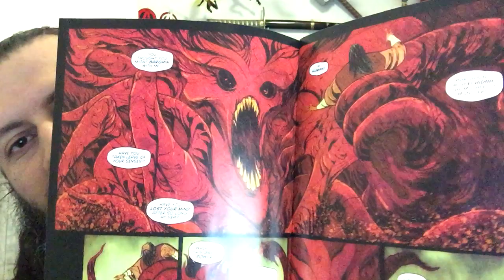Dark Ark #9 | COMIC BOOK UNIVERSITY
comic_book_university